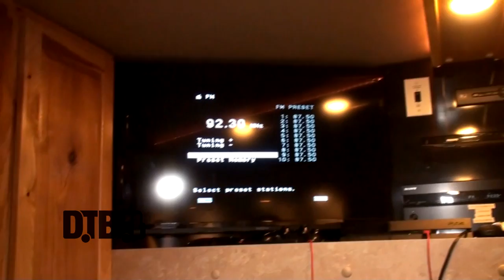Sworn In - BUS INVADERS Ep. 861 [Mayhem Edition 2015]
Each episode of Bus Invaders takes you inside the touring vehicle of one of today's top touring acts. In this episode, the metalcore band, Sworn In, takes you on a tour of their bus, while on Mayhem Festival 2015 with Slayer, King Diamond, Hellyeah, The Devil Wears Prada, Whitechapel, Thy Art Is Murder and more.

Information about this video:
Location - Tinley Park, IL